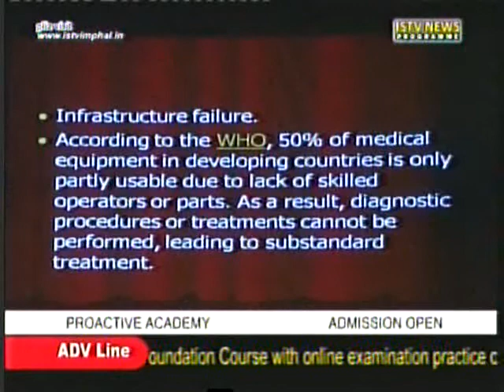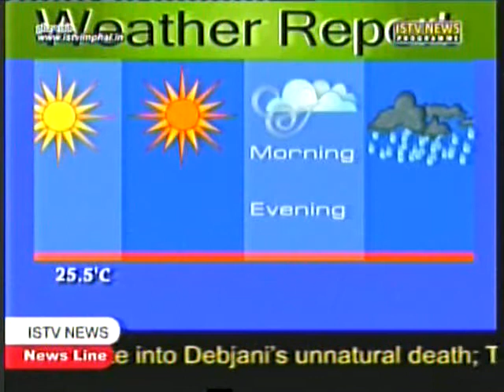4th.Dec.ISTV Manipuri news